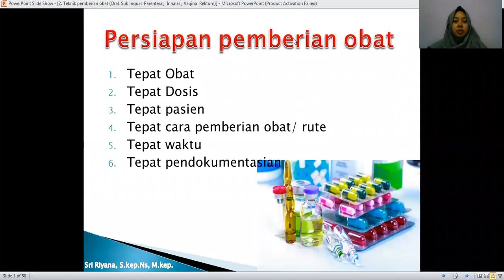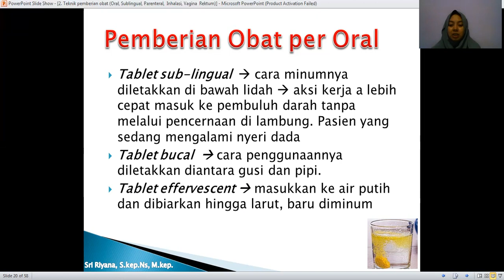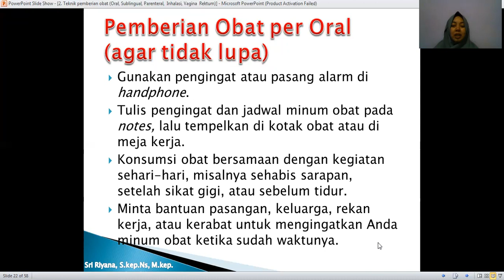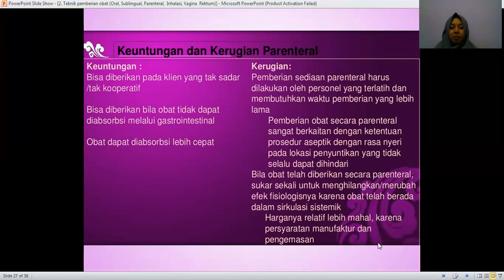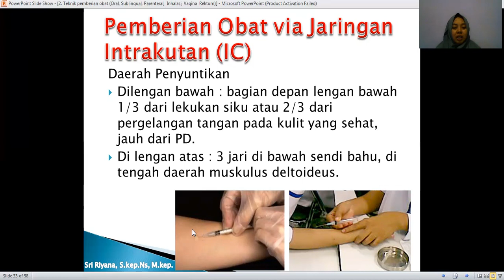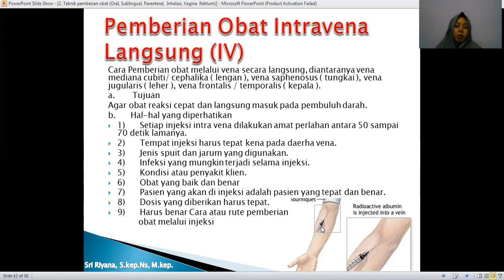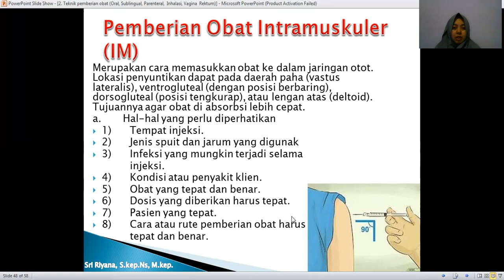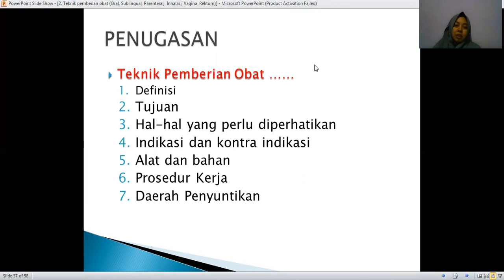Rute Pemberian Obat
rute pemberian obat bisa melalui oral bisa melalui parenteral vagina anus dan lain-lain